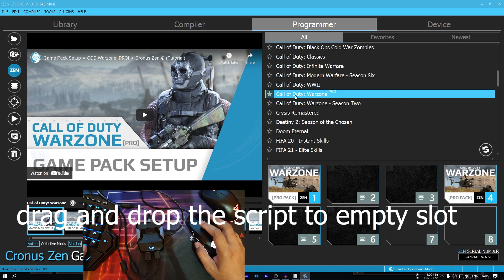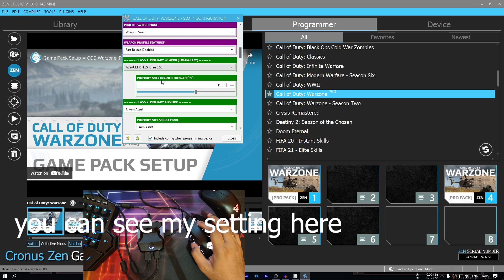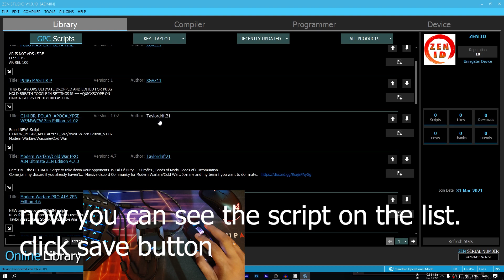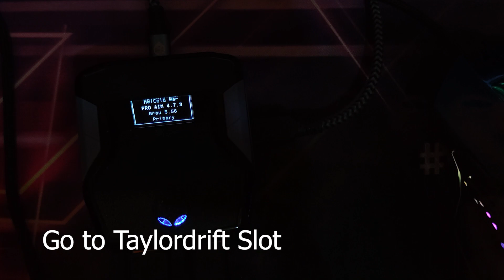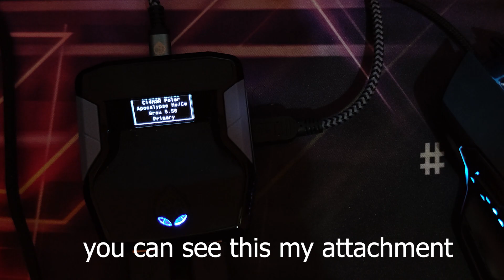Grau Anti Recoil with 3 script || Cronus Zen PC Mouse and Keyboard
If this video helps you, buy me some coffee
CRONUS ZEN
AMAZON UK (Collective Minds)
AMAZON UK (Cronus Zen)
AMAZON CA
AMAZON GER
AMAZON UK
AMAZON CA
AMAZON GER
AMAZON UK
AMAZON CA
AMAZON GER
AMAZON UK
AMAZON CA
AMAZON GER
AMAZON UK
AMAZON CA
AMAZON GER
AMAZON UK
AMAZON CA
AMAZON GER
00:00 - Intro
01:32 - Setting the Script
05:40 - Weapon Attachment
06:24 - Anti Recoil In game Testing
08:16 - Gameplay
Warzone Pro Pack : 117
Aim Assist : 13
Taylordrift 4.7.3
Progressive AR
Ver Start : 32
Ver End : 23
Ver Time : 2.500
Hor Start : -4
Hor End : -5
Hor Time : 2.300

AIM ASSIST : Taylor assist and Batts Sticky aim Assist
C14H3R Polar Script
Progressive AR
Ver Start : 32
Ver End : 28
Ver Time : 2.500
Hor Start : 4
Hor End : 4
Hor Time : 2.300

Mouse DPI : 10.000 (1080P) , 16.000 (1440P)
Sensi : 4
Deadzone : 7
My PC setup :
Msi Tomahawk Max
RTX 2060
Corsair LPX 4x8gb
Cooler gammax gte
120gb nvme, 128gb ssd, 2tb hdd